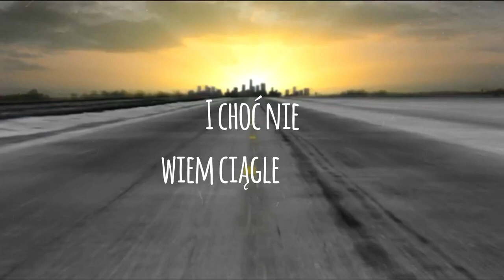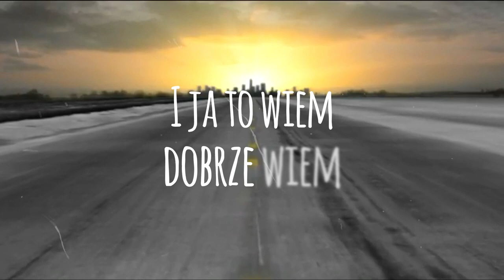Mz. Taken - Cel (Lyric Video)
Cel - debiutancki singiel zespołu Mz. Taken, który jest zarazem pierwszym utworem z epki miss(ing) takes.

Zespół w składzie:
Tomasz Czyżewski
Damian Czyżewski
Mateusz Wedmann
Stanisław Ścieszka
Tymoteusz Wójtewicz

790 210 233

Mix/Master, Produkcja: Szymon Grodzki - Invent Sound Studio
Podziękowania:
Mateusz Graduszewki
Kamil Rychlicki